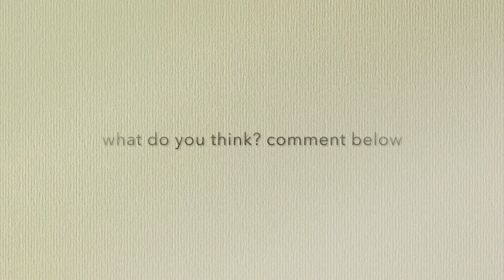Gibson SG Shootout: Noiseless p90's vs Humbuckers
Pickup shootout, all tone and no talk! Alot of people think noiseless p90s just sound like humbuckers, considering most of them use an extra coil to cancel the hum (technically making them humbuckers) - but how do they sound back to back? Here are a set of hum cancelling soapbars, Righteous Sound Ninja 90's in a Gibson SG Classic, back to back with a set of PAF humbuckers, Lust for Tone 61 Lustbuckers. Plugging into a Marshall JTM45 Bluesbreaker Combo with a One Control Prussian Blue Reverb and the brand new One Control Dyna Red Distortion 4K!